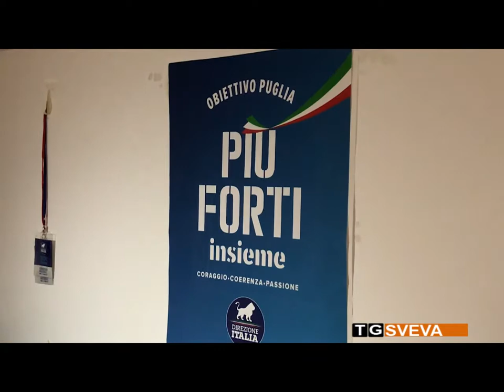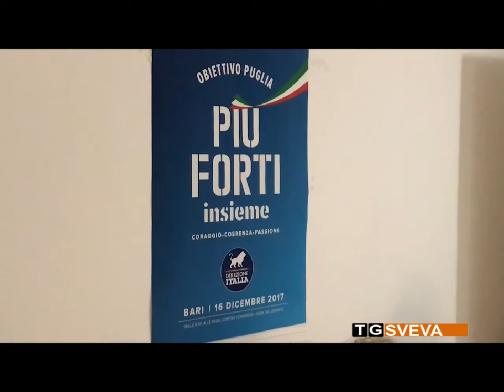BARI | Tutto pronto per la convention regionale di Direzione Italia: appuntamento al 16 dicembre